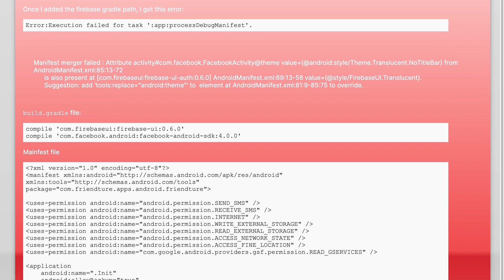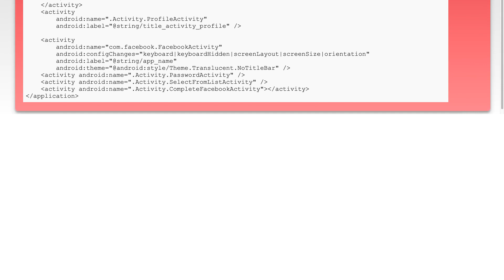Android App Manifest merger failed Facebook and Firebase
android: Android App Manifest merger failed Facebook and Firebase

Related to: android, facebook, firebase